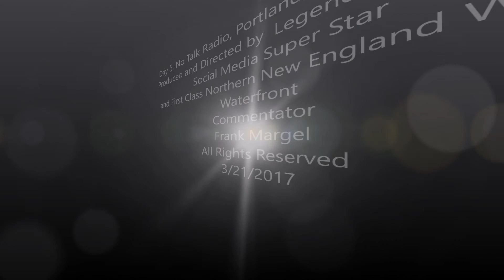Day 5, No Talk Radio, Portland, Maine 2017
View the magnificent working waterfront of Portland, Maine. Political commentary, humor, talk radio, media criticism. 3/21/2017.